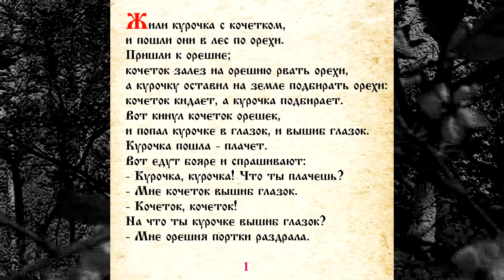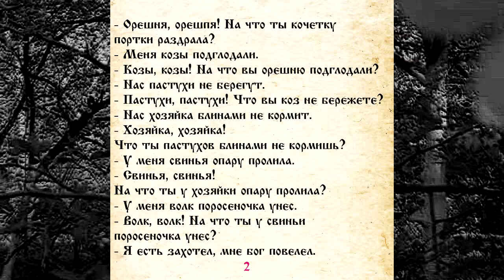СКАЗКА 039 КОЧЕТ И КУРИЦА